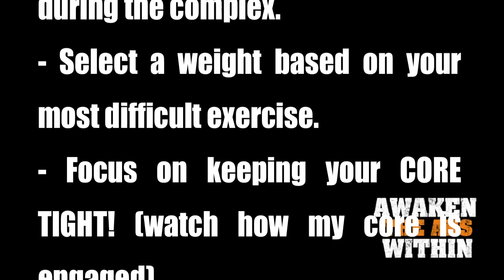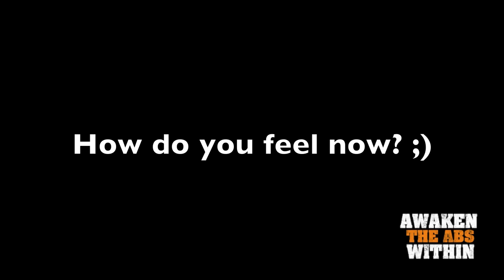Barbell and Dumbbell Complex Workout For FASTER FAT LOSS | LiveLeanTV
Strip off the fat faster with this Complex Workout For Fat Loss. This barbell and dumbbell complex workout that is one of my favorite fat burning training styles.

If you’re struggling to lose those last few pounds of body fat, and hate traditional cardio, complex training is for you. Complex workouts are a unique training style designed to strip off the fat, and help you awaken the abs within.

I usually refer to complex workouts as “cardio with weights” because you’re lifting lighter weights for longer periods of time.

Since the muscles are under constant tension with resistance, this helps to not only maintain muscle, but in some cases, build a stronger and bigger muscle.

How Do Complex Workouts Work?

Barbell and dumbbell complex workouts are to be completed in a circuit, with no rest between exercises.

In fact, you'll transition from one exercise to the next without letting the barbell or dumbbell out of your hands.

The exercises selected for this barbell and dumbbell complex workout are mainly multi-joint, compound exercises.

The reason we select compound exercises is because they recruit the most muscles and burn the most calories.

During the complex workout, you will use the same barbell or dumbbell for every exercise in the complex.

Once again, the weight won’t leave your hands as you transition from one exercise to the next.

Therefore weight selection is very important when it comes to complex workouts.

The key is to complex workouts is selecting a weight based on the most challenging exercise within the complex. For example, in the barbell complex workout set, the barbell upright row would be the most challenging exercise, based on weight, within the complex.

This means you'd select the weight for the entire barbell complex, based on the amount you can lift for the barbell upright row.

For the dumbbell complex workout set, the dumbbell jump lunge will probably be the most challenging exercise within the complex, so select a weight based on this exercise.

You'll get a brief rest once you finish all the exercises within the complex, without breaks, or letting go of the weight.

After the rest period, you'll repeat the barbell and dumbbell complex.

If you aren't sweating after a barbell or dumbbell complex workout, you're not alive.
The following barbell and dumbbell complex workout is from my book, Awaken The Abs Within.

Barbell Complex Workout:

Exercises:
A1. Barbell Upright Row x 8 reps
A2. Barbell Deadlift x 8 reps
A3. Barbell Jump Squat x 8 reps

Rest:
No rest between exercises. 2 minute rest after completing each set of the barbell complex. After finishing the 4th set, rest 2 minutes and move on to the dumbbell complex.

Sets:
Repeat circuit 3 more times for a total of 4 circuits

Dumbbell Complex Workout:

Exercises:
B1. Standing Dumbbell Shoulder Press x 10 reps
B2. Neutral Grip Dumbbell Bent Over Row x 10 reps
B3. Dumbbell Front Squat x 10 reps
B4. Dumbbell Jump Lunge x 10 reps/leg

Rest:
No rest between exercises. 90 second rest after completing each set of the dumbbell complex

Sets:
Repeat circuit 1 more time for a total of 2 circuits